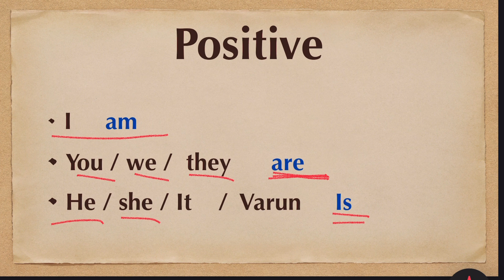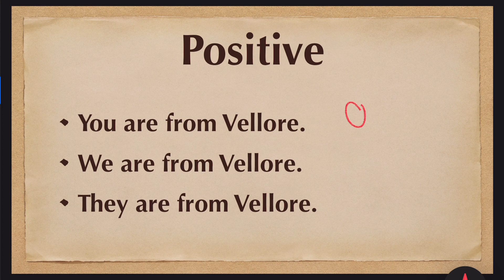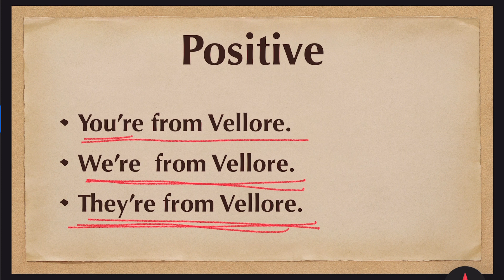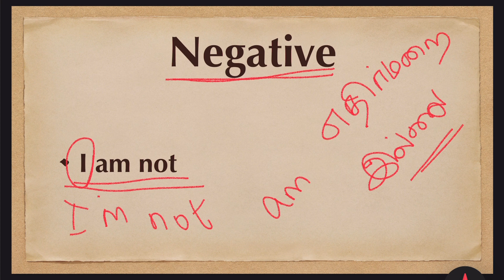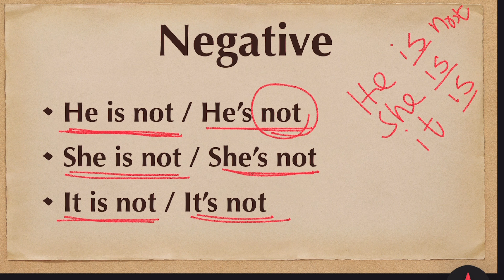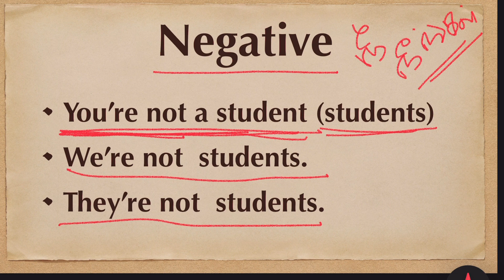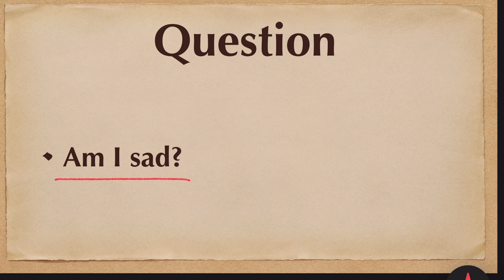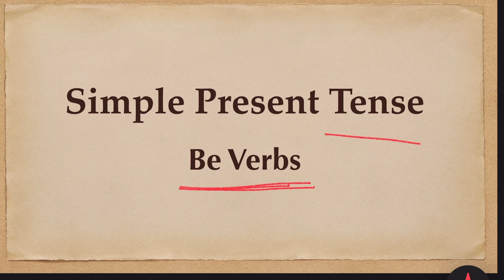நிகழ்காலம் ; நேர்மறை, எதிர்மறை , கேள்வி வாக்கியம்: Be Verbs; நேரத்தை செலவிடுங்கள் ; பணத்தை அல்ல: 295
Simple present tense be verbs,
Be verbs,
Simple present tense,
Am,
Is,
Are,
Am is are in positive sentence,
Am is are in negative sentence,
Am is are in question ,
English grammar in Tamil,
English grammar,
TNPSC English grammar,
TN State board English grammar,